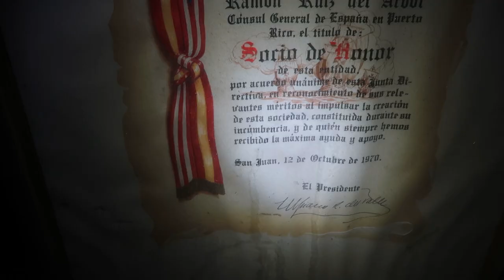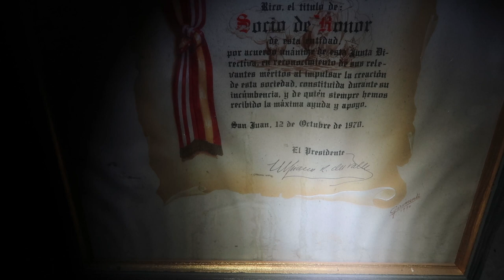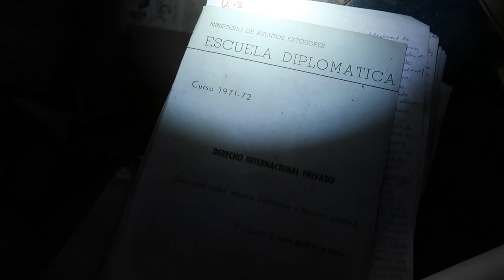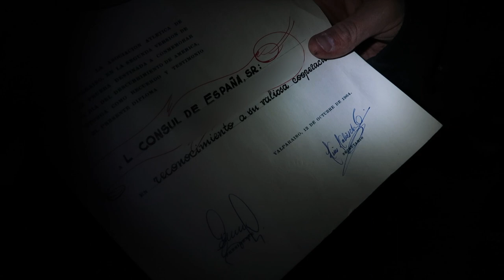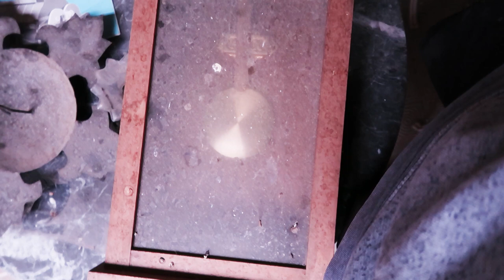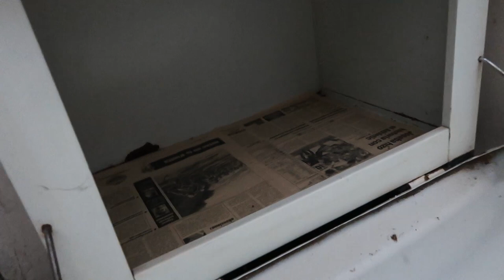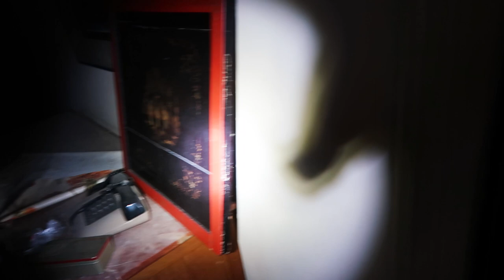¡¡¡PALACIO IMPRESIOANTE ABANDONADO!!!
Os muestro este palacio abandonado, con capilla e iglesia propia y uno de los patios interiores más bonitos que vi jamás!! espero que lo disfrutéis tanto como yo!!

SEGUIDME EN INSTA para ver esto el mismo día.